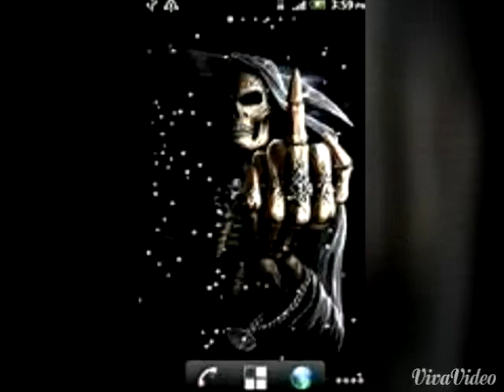Satanist,,, 666love,,,, My Art Work,,,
ArtAngel Sam Zapata,,,, 666love,,,,